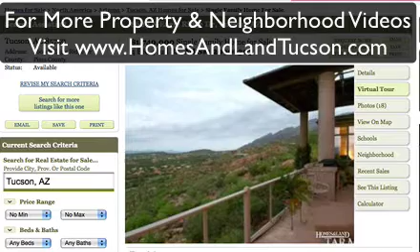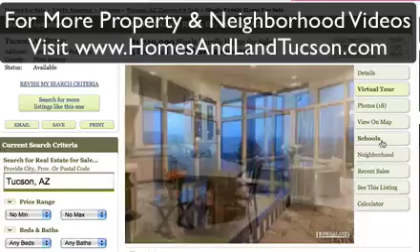Tucson Homes & Land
Beautiful Home for Sale in Tucson Arizona